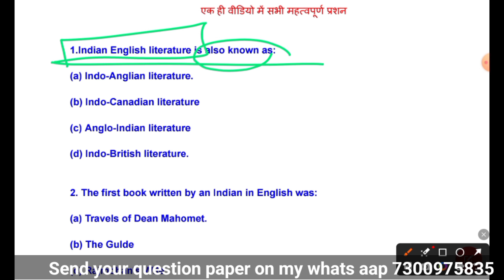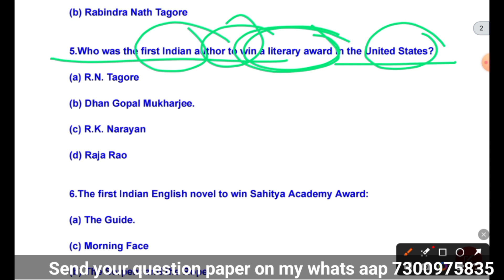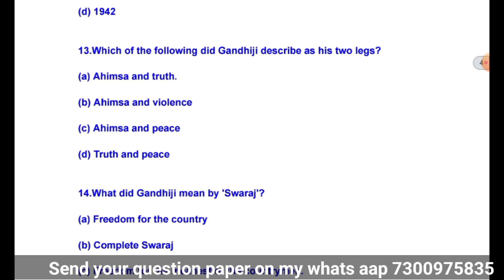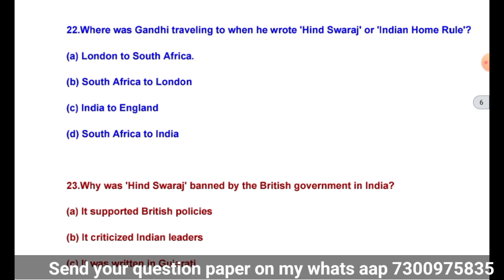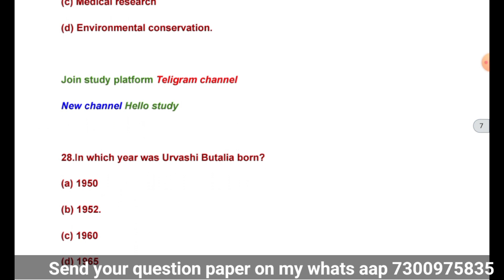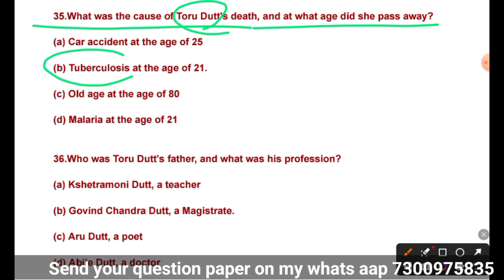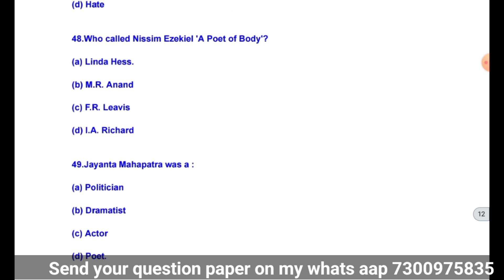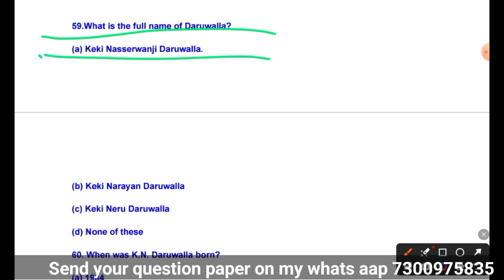English ba 6th sem paper Ist top mcqs | Indian & New literature in English important mcqs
*Study PLATFORM*

*Thanks 😌 for this love 💕 and support ❣️*